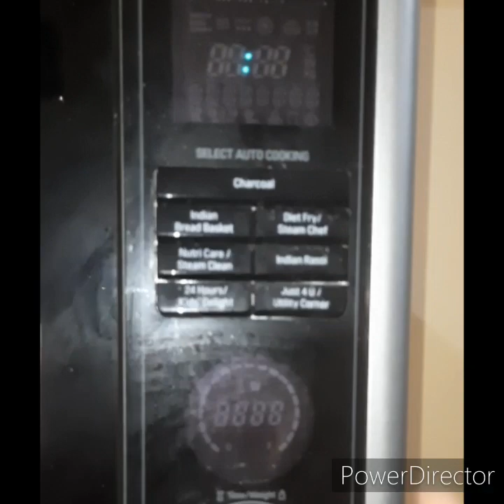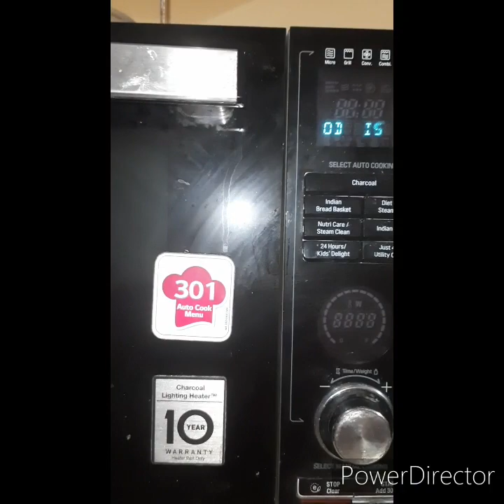Microwave Chocolate Mug Cake#Lock down Recipes#Chocolate Bowl cake in1 minute|Lg charcoal microwave